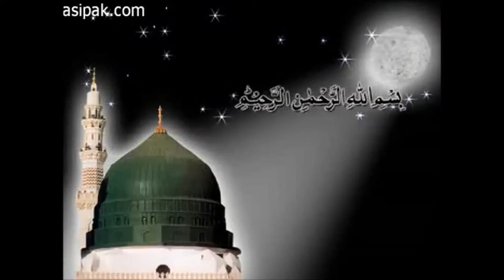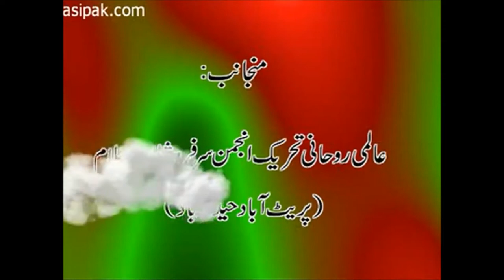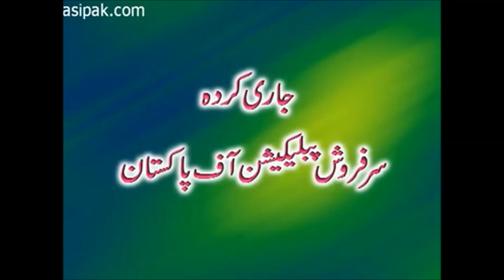Wali Ki Namaz|Pray of Frinds of Allah|Gohar Shahi